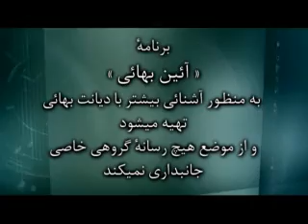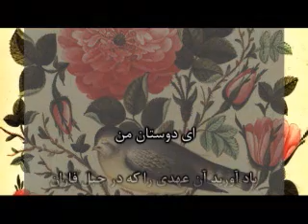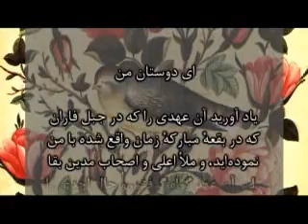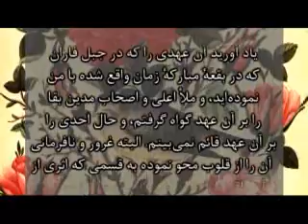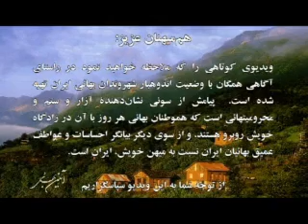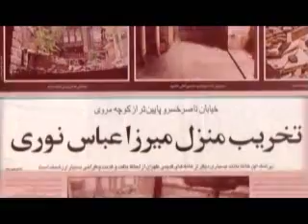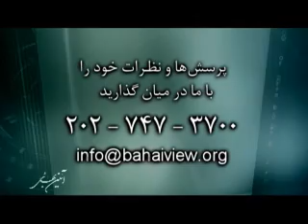184_گفتگوئی با مهندس حسین امانت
گفتگوئی با مهندس حسین امانت
معمار طراح میدان آزادی – شهیاد